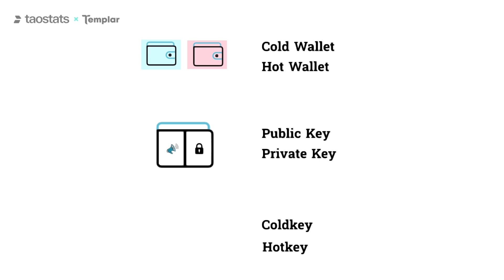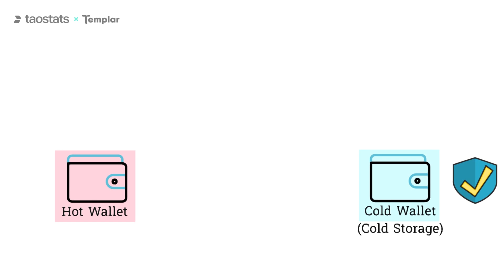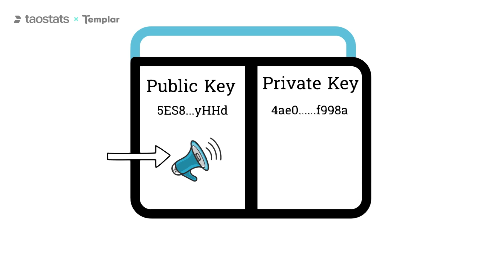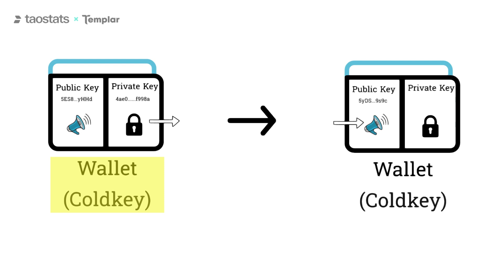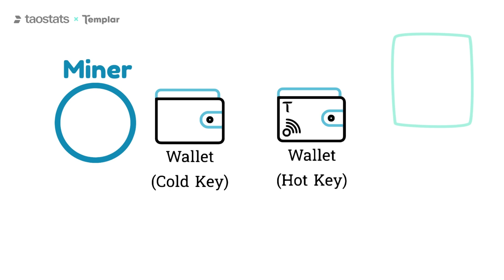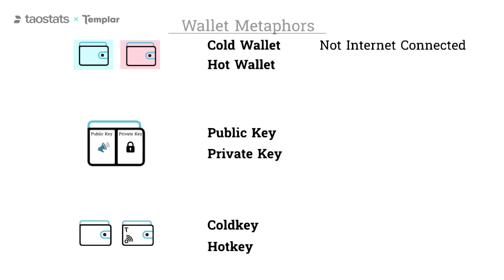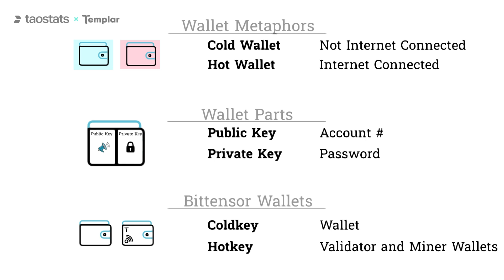Bittensor Wallet Disambiguation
What is the difference between a coldkey, hotkey, cold wallet, hot wallet, private key, and public key?

0:00 Intro
0:19 Hot Wallets and Cold Wallets
1:36 Public and Private Keys
3:25 Bittensor Coldkeys and Hotkeys
4:48 Bittensor Staking
5:32 Summary